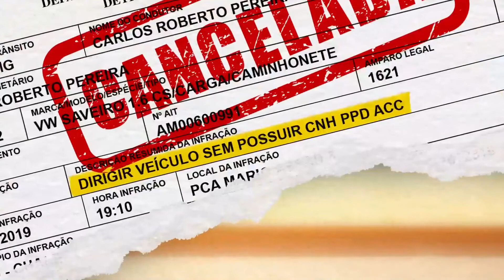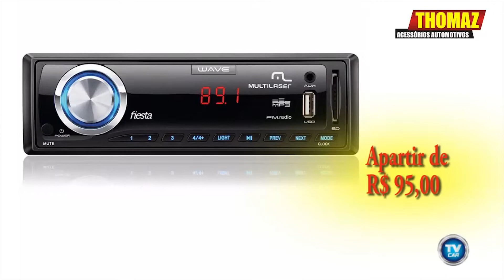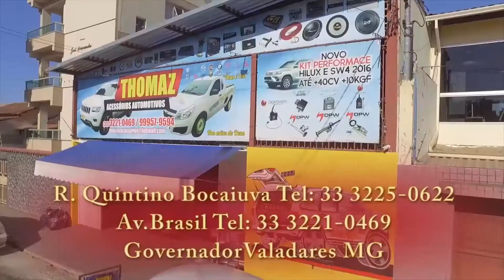TV CAR - 08-05-2020 - SEXTA FEIRA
- SUPER - LÉO CAR- -ROCHA - ALICANÇA - BRENO  -MULTICAR -